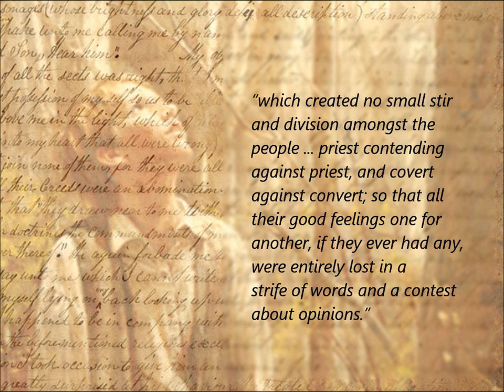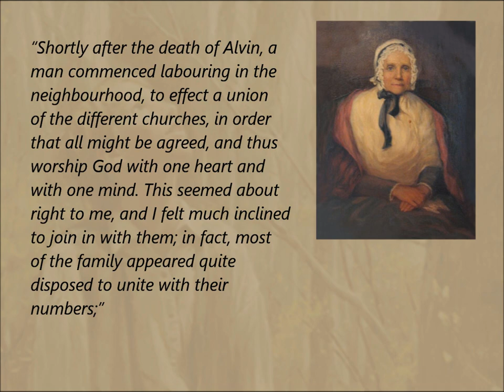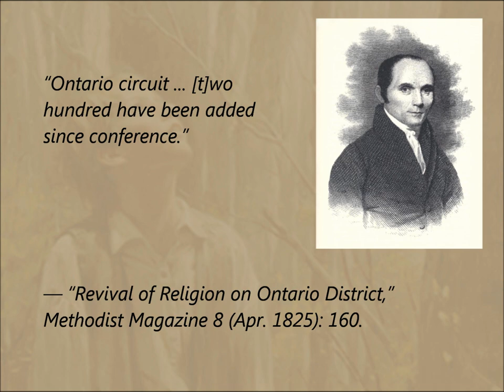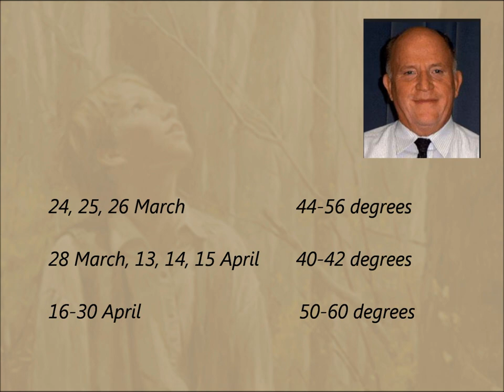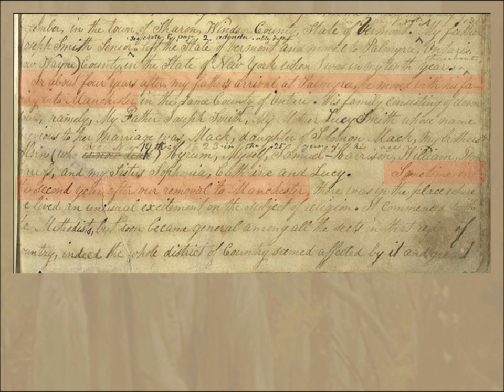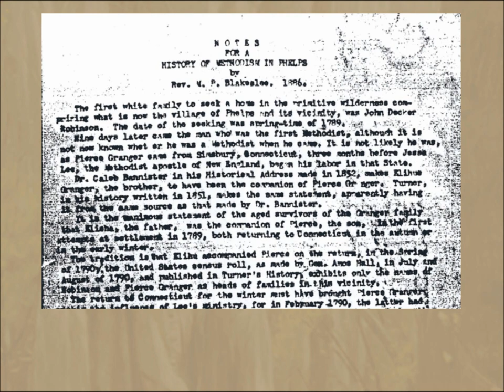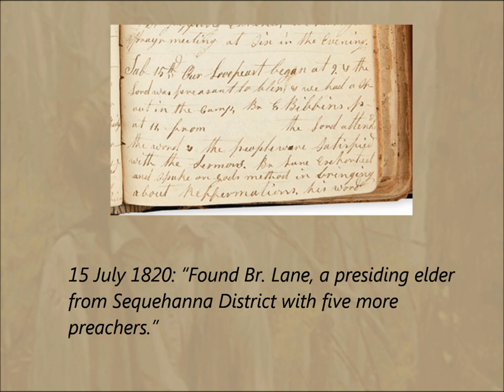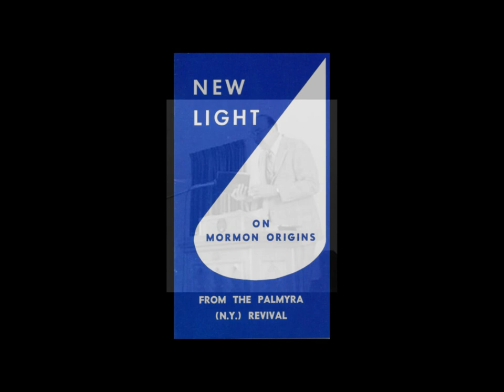Joseph Smith's First Vision (Pt 2)-Dan Vogel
Since 1967, when the Reverend Wesley P. Walters announced that he could find no evidence of a revival in Palmyra in 1820, no aspect of Joseph Smith’s First Vision has generated more debate. In this video, I will challenge the apologists and argue that their triumphal declarations about the Reverend Walters are premature.